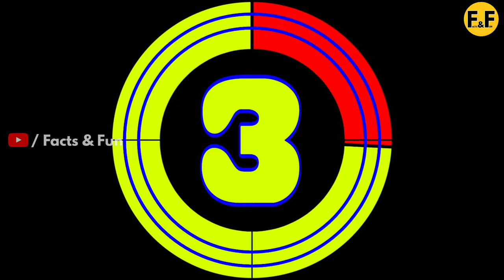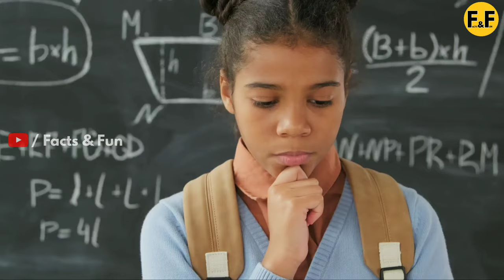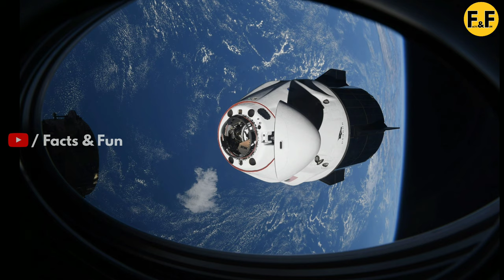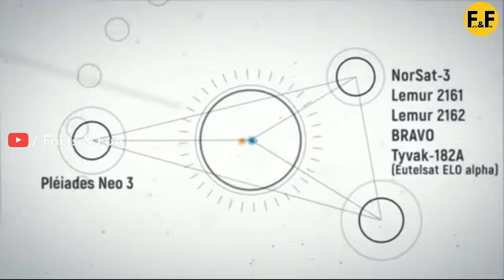Who wants to fly in Amazon's Blue origin rocket | Amazing space news in Telugu | Facts & Fun Telugu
In this space news Episode 7  video I explained about Blue Origin company's offer to passengers, China's rocket launch for new space station, Russia & China's Moon research station and latest launch of Oneweb, ULA & Spacex in Telugu.

How Mars quakes were measured? How Ever Given ship freed from Suez canal? || Space News Episode-4

Why Spacex Star ship sn10 exploded || How perseverance operated from Earth Explained in Telugu || Space news Episode 1

Copyright Info:-

Track: Documentary Piano
Music Owner by AShamaluevMusic